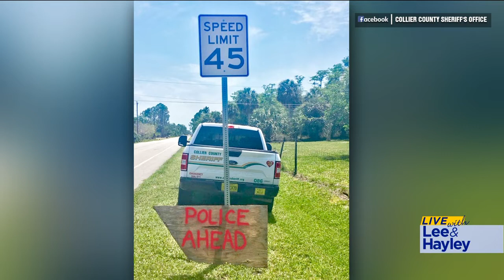Live With Lee & Hayley: Hot Topics: April 22, 2019